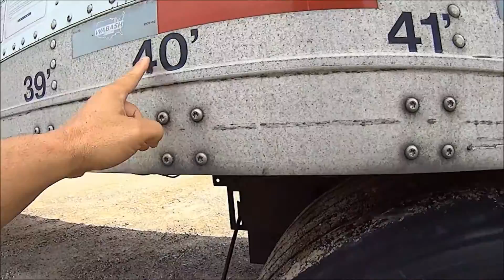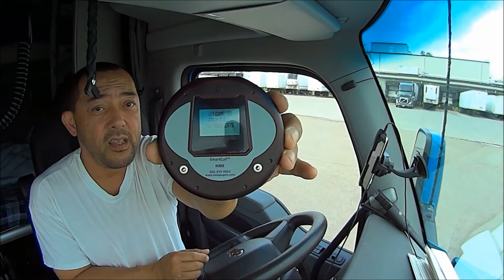Paw Paw Michigan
Loading at Minute Maid orange juice